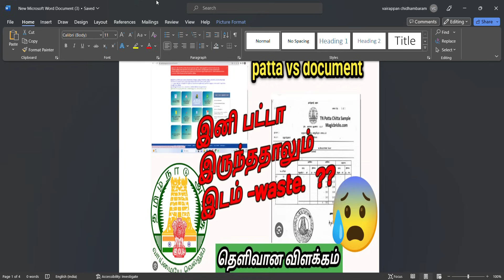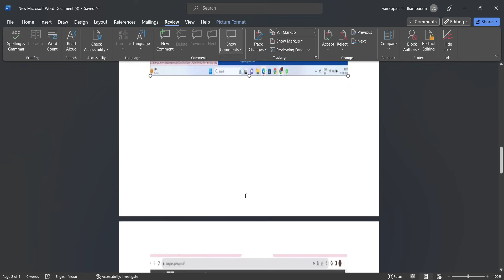Patta & documents :which one is valid as per high court said?பட்டா இருந்ததாலும் சொந்தமில்லைpatta